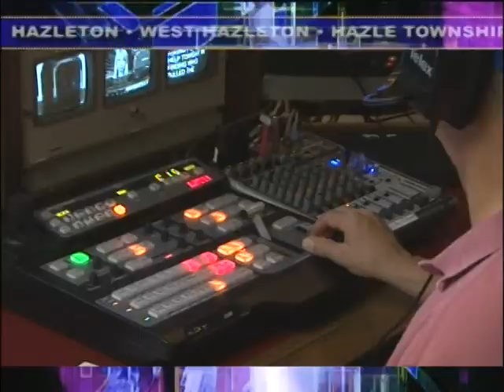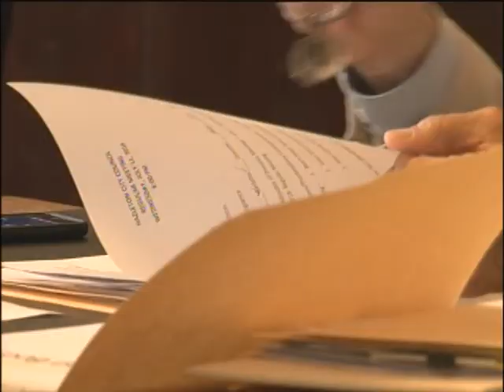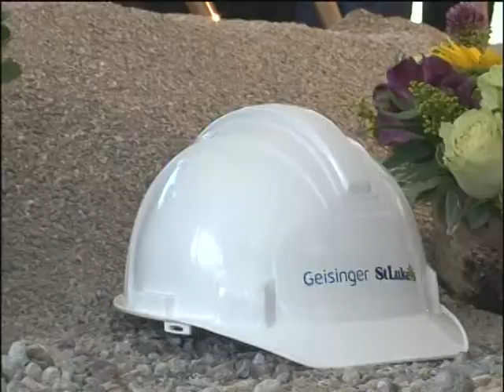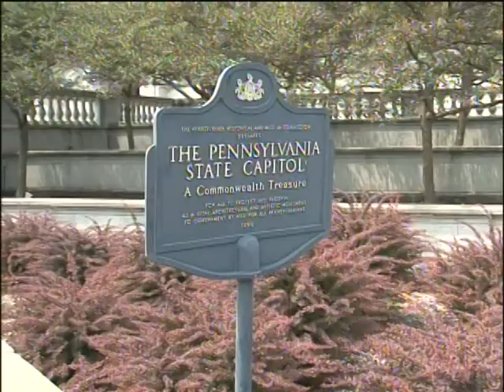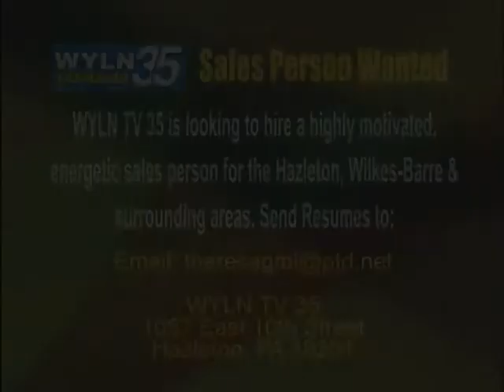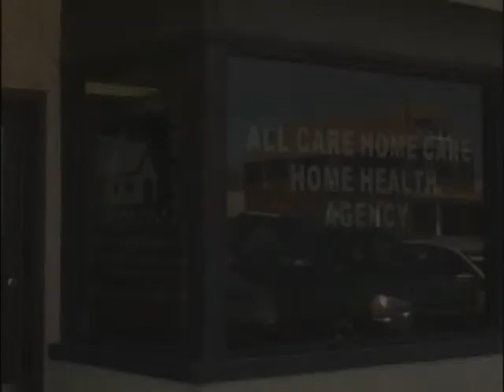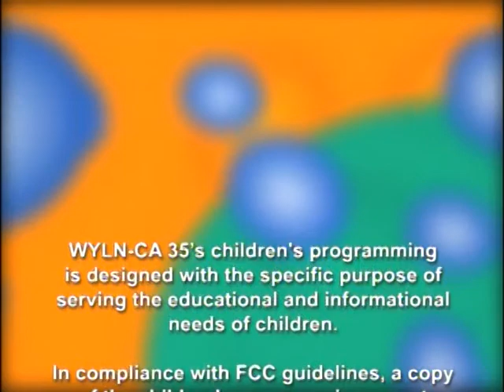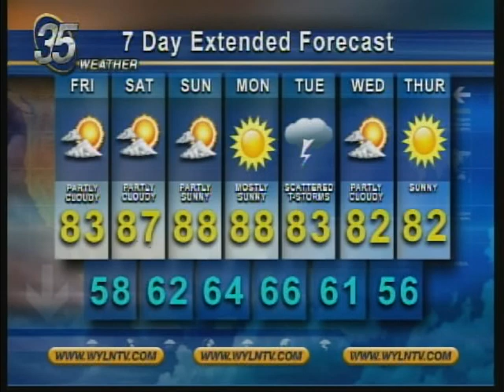WYLN NEWS FOR THURSDAY JULY 12 2018